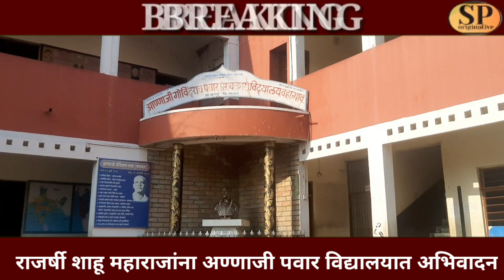वहागावच्या आण्णाजी पवार विद्यालयात राजर्षी शाहू महाराजांना अभिवादन..विद्यालयात विविध उपक्रम